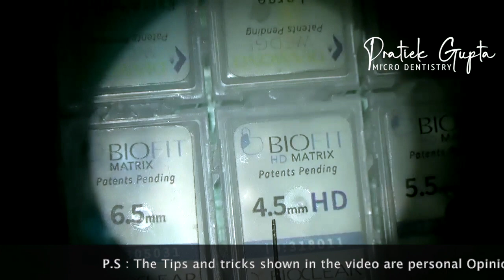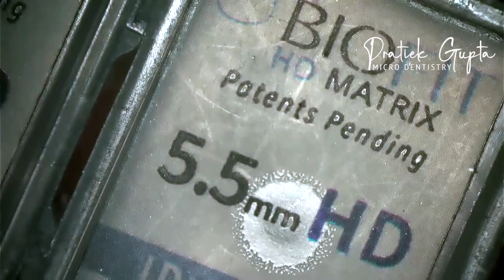Bioclear Matrix Selection Ladder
Here is a video on the Bioclear matrix selection and tricks on how to restore the opportunistic access.